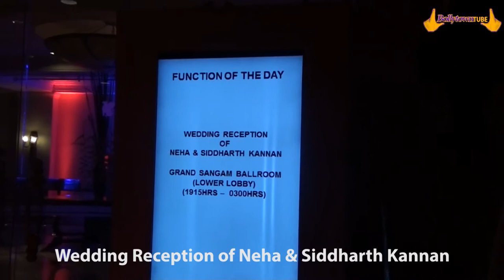Siddharth Kannan & Neha Agarwal Wedding Reception | Claudia Ciesla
B-town Celebs Attend the Wedding Reception Of RJ Siddharth Kannan and Neha.Celebs like Claudia Ciesla ,Anil Kapoor, Shaan, Neil Nitin Mukesh, Vivek Oberoi Sonu Sood, Divya Khosla, Madhur Bhandarkar,nawazuddin siddiqui & Many more present